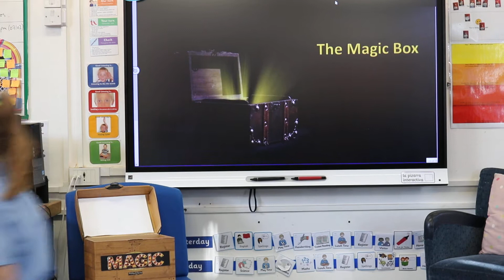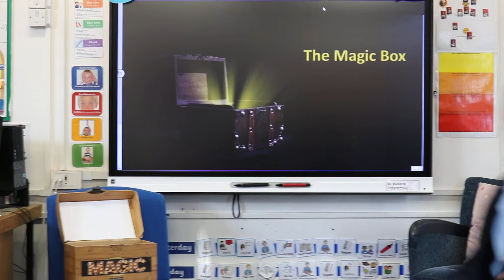3P Magic Box Poem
3P have written their own Magic Box poems, based on Kit Wright's original poem.